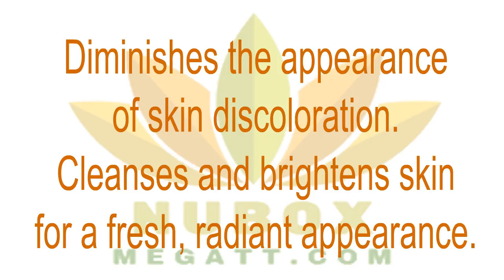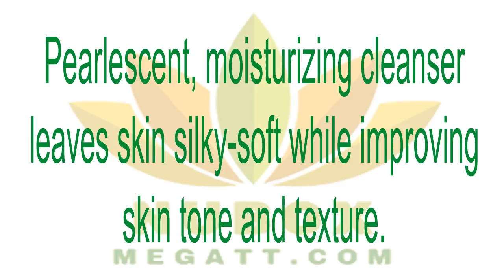👍Nu Health Beauty -TRI-PHASIC WHITE® CLEANSER 😍😍😍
TRI-PHASIC WHITE® CLEANSER

A pearlescent, moisturizing mousse cleanses and brightens skin for a fresh, luminous appearance. This advanced cleanser also works to improve skin tone and texture while leaving skin feeling silky-soft.☀😍☀